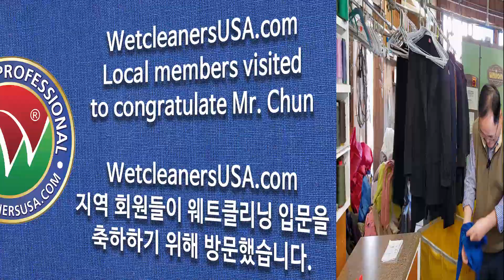I'm Starting Wetcleaning today, E2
Mr. DJ Chun who has been running B&V Cleaners in Mountain Lakes, NJ for over 7 years has decided to convert to wetcleaning. He has turned to the wetcleaning guru, Mr. Myungsik Sohn, to help him on his new journey. In this video, he does his very first wetcleaning load.

지난 7년간 뉴저지주 마운틴 레이크에서 B&V 클리너를 운영해 온 천동주 사장이 웨트클리닝으로 전향을 결심했습니다. 그는 웨트클리닝 전문가 손명식 사장의 도움을 받아 새로운 도전을 합니다. 이 비디오에서 그가 그의 첫번째 웨트클리닝 로드를 빨래합니다.
좀 더 자세한 정보는 저희 웹사이트를 방문하세요:
월간 세탁인 E-매거진을 받으시려면, 아래 링크를 클릭하세요:

good-mood-113994